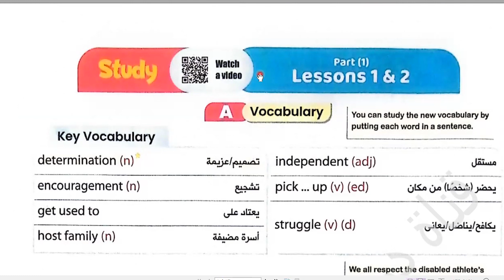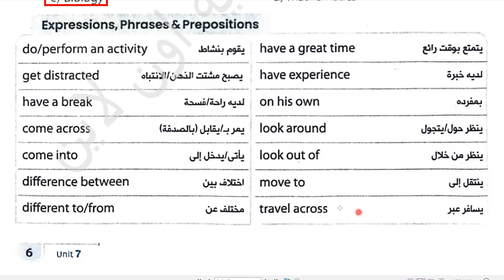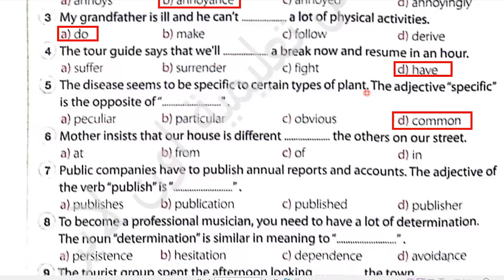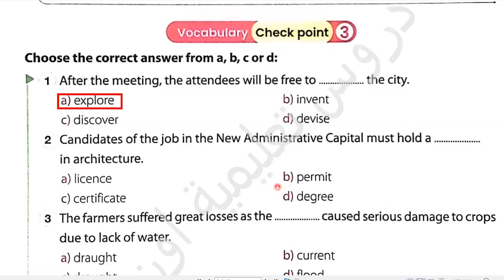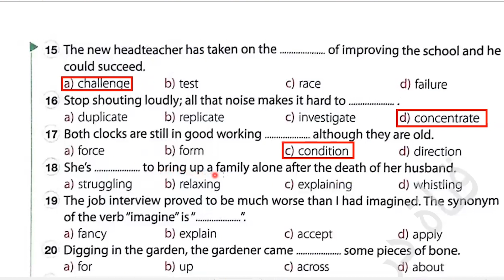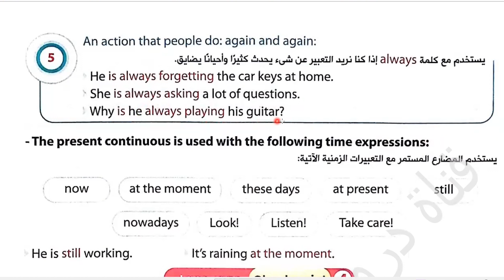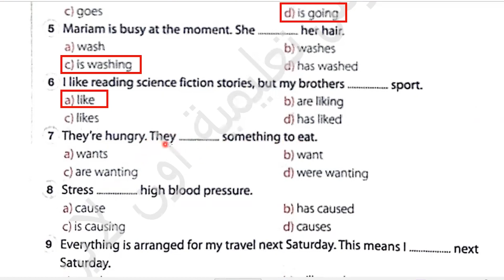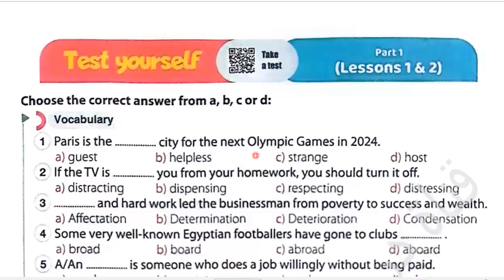شرح وحل كتاب جيم GEM انجليزى الصف الثانى الثانوى الترم الثانى2024 unit (7)Lessons(1)(2)vocab&Grammar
ان شاء الله في الفيديو ده شرح وحل كتاب جيم GEM انجليزى الصف الثانى الثانوى الترم الثانى 2024 unit (7)Lessons(1)(2)vocab&Grammarالوحدة السابعة
 Unit(7) lessons (1)(2) vocabulary& Grammar from page 10 : 28
شرح منهج اللعة الإنجليزية الصف الثانى الثانوى(المعاصر&جيم) الترم الأول 2024: 🔻🔻🔻
رابط القناة الجديدة الإحتياطية (فى حالة اغلاق او سرقة القناة الأساسية) :
قريباً ان شاء الله
رابط التليجرام لتحميل المذكرات👍💪👌🌹🌷 :
شرح وحل كتاب جيم GEM للصف الثانى الثانوى الترم الثانى 2024
شرح وحل كتاب جيم GEM للصف الثانى الثانوى
تانيه ثانوى انجليزي الترم الثانى2024